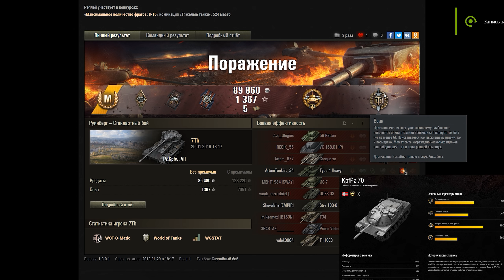КАКОЙ ТАНК БУДЕТ НА 9 УРОВНЕ В ЛИНИИ ФРОНТА. СЕКРЕТНЫЙ ПРЕМИУМ ТАНК 9 ЛВЛ В РЕЖИМЕ ЛФ world of tanks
В этом видео я расскажу какой танк 9 уровня могут дать в линии фронта, сейчас танк скрыт в ворлд оф танкс